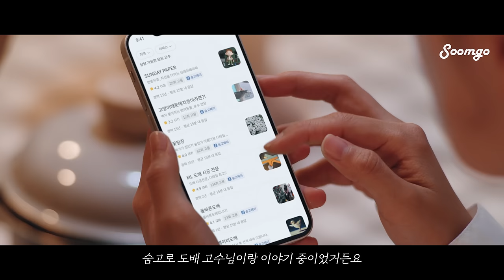[숨고가 잇다] 라면 끓이는 5분간 연결된 우리 그리고 도배 시공 고수님...?!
도배 시공 전문가가 필요한 순간

순식간에 연결, 숨고!